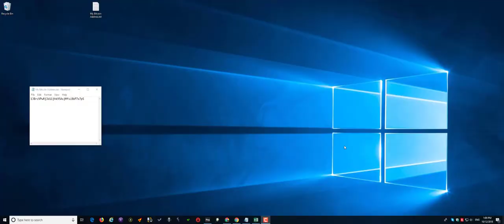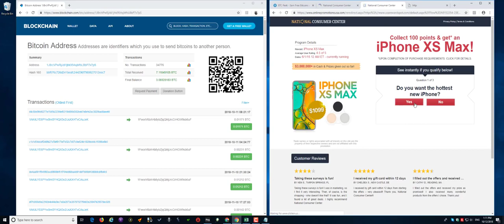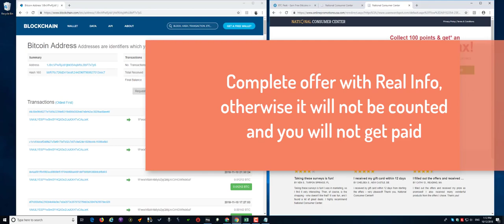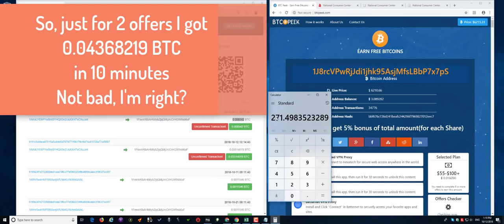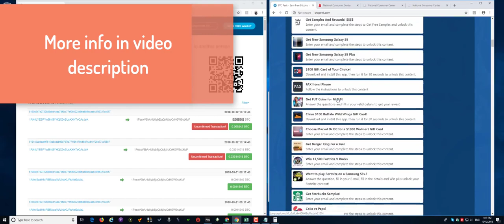Avoir des BITCOINS gratuitement How to Earn Bitcoin for free Step by Step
NZASSA DIFFUSION